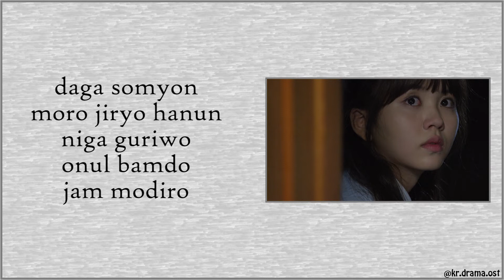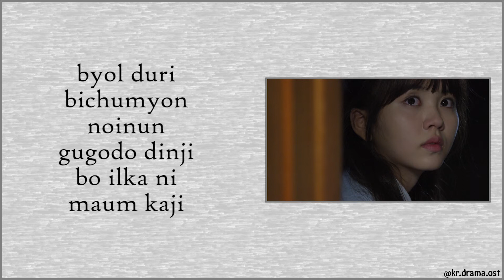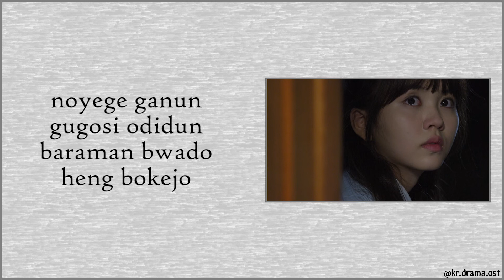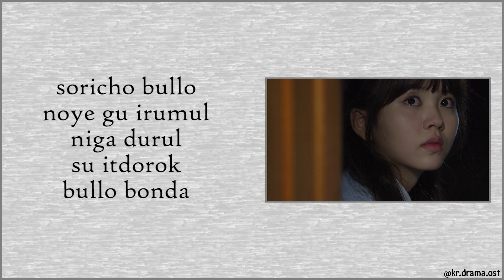[Easy Lyrics] Jonghyun & Taemin of SHINee - Named (Who Are You: School 2015 OST Part 6)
Jonghyun & Taemin of SHINee - Named
Who Are You: School 2015 OST Part 6

Drama : Who Are You: School 2015
Starring : Kim So-hyun, Nam Joo-hyuk, Yook Sung-jae
No. of Episodes : 16
Release Date : April 27 - June 16, 2015